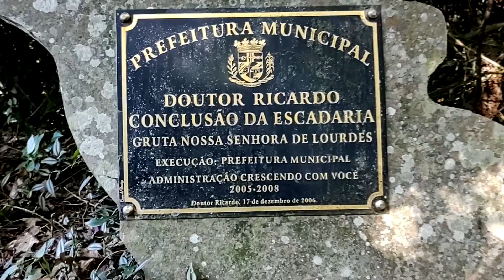Parque e Gruta Nossa Senhora de Lourdes em Doutor Ricardo/RS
Visitamos a cascata e a gruta Nossa Senhora de Lourdes no município de Doutor Ricardo no interior do Rio Grande do Sul. Um lugar incrível com uma cascata no meio da natureza com muitas montanhas e muita mata. Conheça esse lugar fascinante e não há cobrança de ingresso.

A Gruta Nossa Senhora de Lourdes é um local de devoção e de muita beleza natural, fica a 3km da RS 332, o acesso  é asfaltado e bem sinalizado.

Para  chegar até a gruta, há uma escadaria com 174 degraus, então você se deparará com uma maravilhosa queda da água, que forma uma cortina em meio ao verde da natureza. Para quem for mais aventureiro, é possível descer por uma trilha onde é possível ter a vista de baixo da cascata, que tem em torno de 70 metros. Mas cuidado, a trilha não é muito acessível, vá com cuidado e com calçados apropriados.

O parque da Gruta possui ótima infraestrutura, com churrasqueiras e mesas para você assar aquele churrasco com a família ou amigos. Possui estacionamento, banheiros e um parquinho para que as crianças possam se divertir. Não é permitido acampar.

O espaço possui também um bar local, aberto aos sábados e domingos, onde oferta a venda de bebidas, lembranças, produtos coloniais, salgadinhos, sorvetes e picolés.

Informações do Site da prefeitura de Doutor Ricardo/RS.